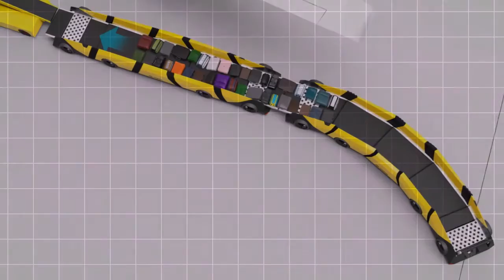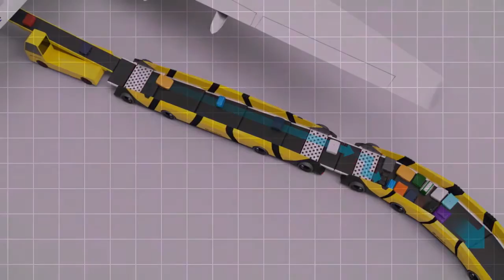The Autonomous Baggage Train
The Autonomous Baggage Train (Handling of Airbaggage) is a thesis work made by Simon Larsson, graduating from the Bachelor programme in Industrial Design from Umeå Institute of Design in 2015.

Online exhibition of the concept at Spark Awards: shorturl.at/lvO27